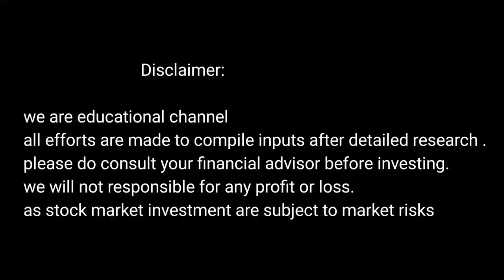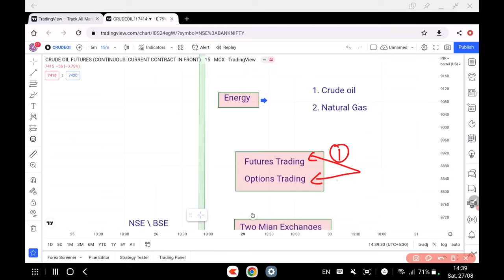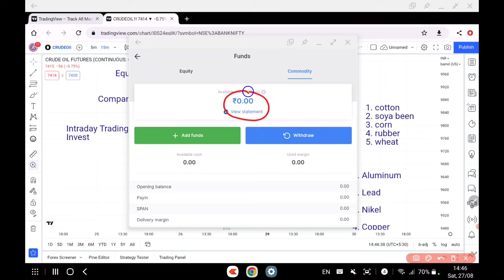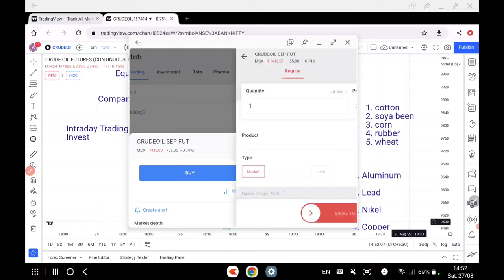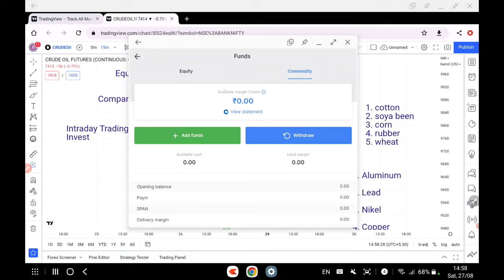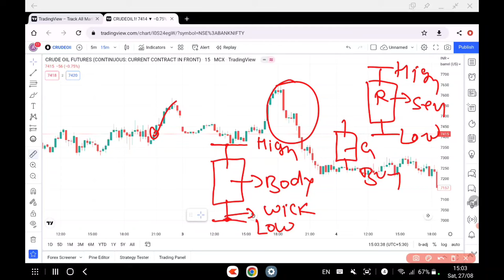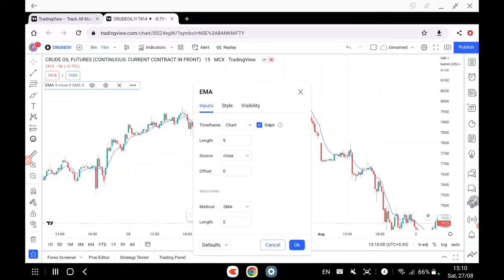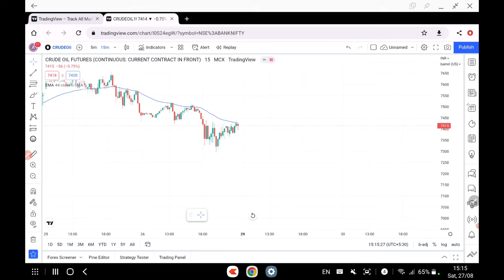Commodity Trading Full Course For Beginners | Commodity Trading Explain in Hindi | Boom Trade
Topic Cover -

1. What Is Commodity Market
2- Type Of Commodity market
3. Agri Commodity
4. Non Agri Commodity
5- Base Metals
6. Precious Metals - Gold  \ Silver
7. Energy - Crude oil \ Natural Gas
8. Futures Trading \ Options Trading
9. MCX
10. NCDEX
11. Trade Time Of Commodity market
12. Lot Size

 Join Live Class - 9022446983 WhatsApp

Trader,Investing,Forex,stocks,crypto,trading,finance,money,strategy,trading strategy,trading education,how to trade,learn how to trade,technical analysis,technical crypto market,
NIFTY,Intraday  Analysis,Forex
Market,Commodity Market, ,Share Market Course For Beginners In Hindi,